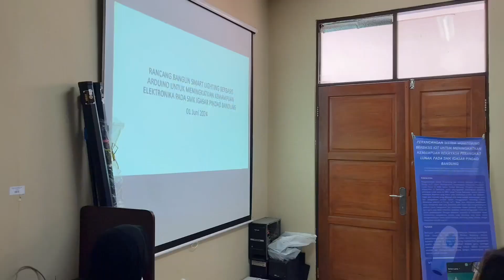Smart Lighting Berbasis Arduino untuk SMK IGASAR PINDAD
Perancang bangun smart lighting berbasis Arduino di SMK IGASAR PINDAD Bandung bertujuan meningkatkan pemahaman dan keterampilan siswa dalam bidang elektronika